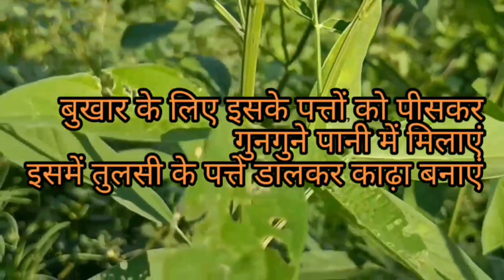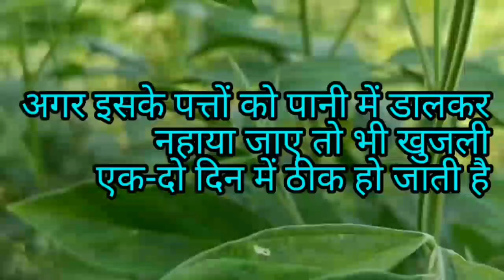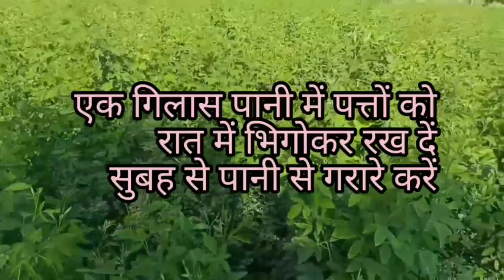किया अरहर का प्रयोग भांग के लिए भी करते हैं?/अरहर के पत्तों के औषधीय प्रयो ..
pigeon  pea is a delicious pulse.Its leaves have medicinal uses which are useful in treating various diseases..